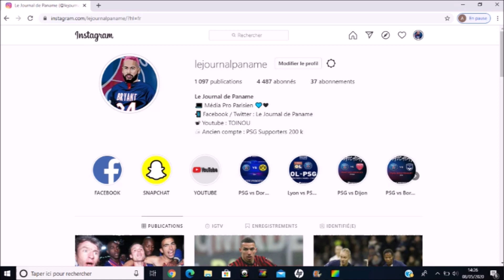TOP 5 DES PÉPITES DU PARIS SAINT GERMAIN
Petite vidéo pour aujourd'hui, avec une vidéo assez spécial avec un nouveau concept, le premier Top 5 de la chaîne sur le Paris Saint Germain. En effet, pour le premier Top 5 de la chaîne Youtube nous allons parler des cracks, des pépites du Paris Saint Germain, les futurs joueurs pro du PSG. Je vous donne les 5 pépites le l'équipe U19 qui risque de signer leur contrat Professionnel ou d’apparaître avec les professionnels des cet été.